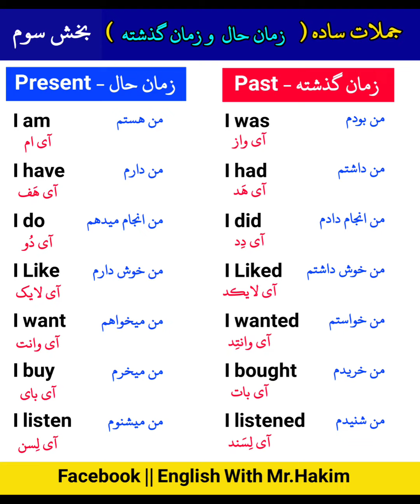جملات ساده ( زمان حال - Present و زمان گذشته Paste ) در زبان انگلیسی بخش سوم 👍